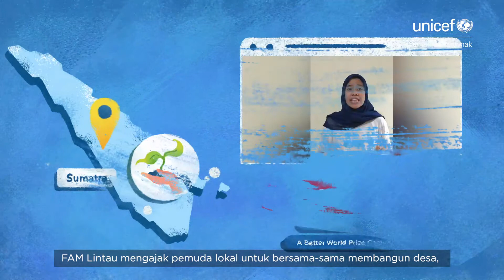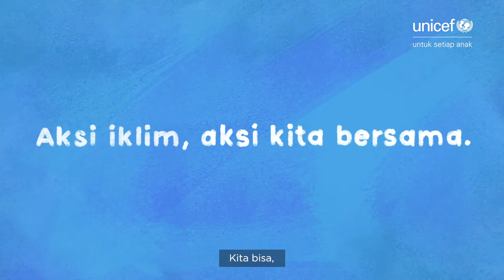Aksi Iklim Anak Muda Pembuat Perubahan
Anak muda dari berbagai belahan dunia sudah mulai mengambil aksi dengan berbagai cara, mulai dari advokasi ke pemerintah, air bersih, energi alternatif biosolar, hingga aplikasi pendidikan berbasis teknologi. Anak-anak muda ini menggunakan keahlian mereka untuk menyerukan aksi iklim.

Kenali para pembuat perubahan inspiratif di Indonesia yang telah menciptakan perubahan di lingkungan mereka masing-masing.